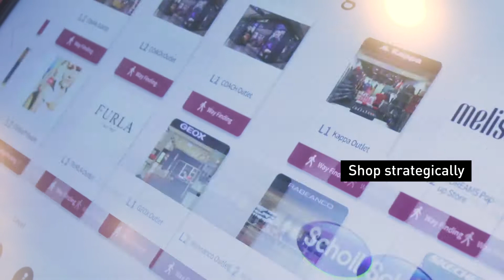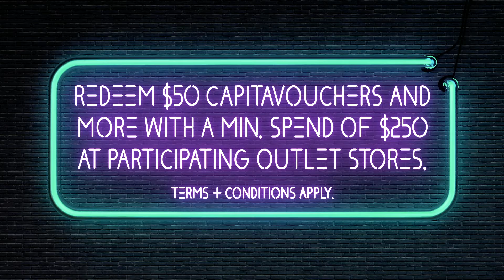Style experts Mong Chin Yeoh and Mary-Ann Soh's top tips to shopping like a pro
Need some inspiration in the wardrobe department? Get it from the pros as an editor and a fashion influencer share their secrets to navigating a sale like a seasoned shopper.

Useful, inspiring and empowering. Her World is Singapore's no. 1 women's magazine for achiever women, helping them to live, play, love and work in better and smarter ways.